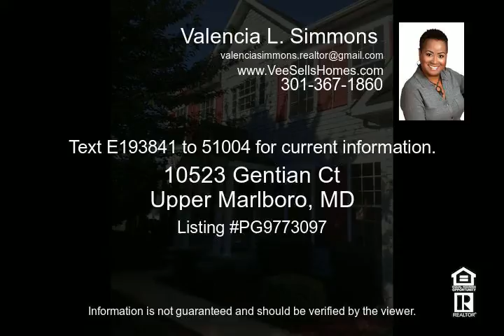10523 Gentian Ct Upper Marlboro MD 20772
SPACE GALORE! Property Sits on a Quiet Cul-de-sac & Features Master Bedroom on Main Level AND Master Bedroom on Upper Level (w/Cathedral Ceiling) Both W/Double Vanities, Huge Walk-in Closets and Soaking Tubs; Brand New Stainless Steel Appliances; Brand New Wall-to-Wall Carpet; Sun Room & Family Room w/Gas Fireplace; and Huge Deck for Outdoor Entertaining. A MUST SEE!
ALSO FOR RENT:  $3000/month